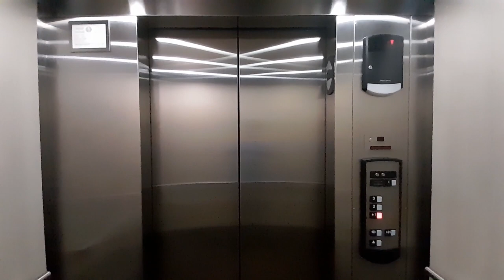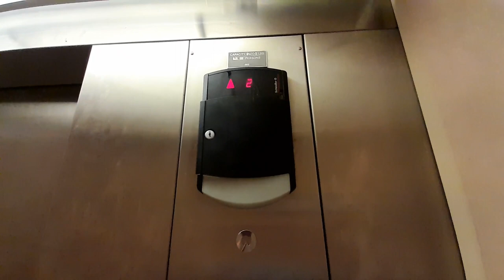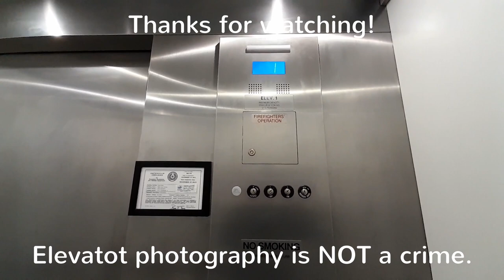R | EPIC Schindler 321A Hydraulic Elevator | H-E-B (Mason Rd.) | Katy, TX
This is a piece of beauty! I believe this thing doesn't get used a lot because it goes into a staff area. However, I didn't got busted though.

Elevator Specifications:
Installer: Schindler
Model: 321A
# of Elevators on Bank: 1
Floors Served: 1-2
Year of Installation: 2000
Fixtures: HT
Call Fixtures: HT Standard
Indicator: 16-segment
Door Type: Single-Slide
Door equipment: ECI/GAL
Capacity: 2100 LBS

Ranting Specifications:
1: HORRIBLE
2: Nasty
3: Bad
4: Kinda bad
5: Boring
6: Not bad
7: Good
8: Nice
9: Awesome
10: BEST ELEVATOR EVER

Video edited with VSDC Video Editor